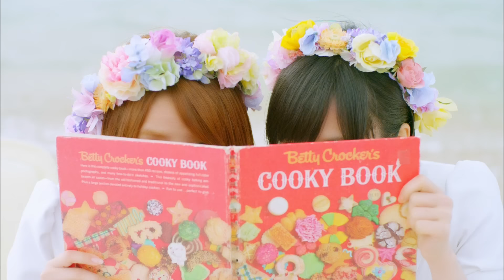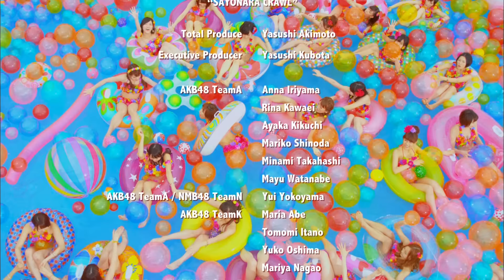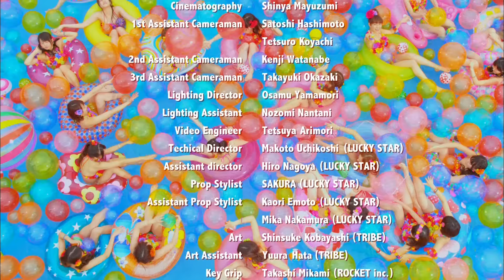【MV full】 さよならクロール / AKB48[公式]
作詞：秋元 康  /  作曲 : 渡辺和紀　/　編曲 : 武藤星児

「クロールできますか？あなたまで泳ぎたい」

本作は夏にぴったりのハイパーポップチューン！！

少し懐かしいメロディーとブラスのキラキラしたアレンジ,
そして気持ちの良いグルーヴにのせて
自然と体が動いてしまうような楽曲になっています！

水泳とシンクロをイメージした振り付けにも注目です☆

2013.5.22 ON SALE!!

【MV】Sayonara Crawl (Good-bye, Crawl) / AKB48 [Official]
Lyrics: Yasushi Akimoto / Composer: Kazunori Watanabe / Arranger: Seiji Muto

“Can you do the crawl? I wanna swim to you”
This is a high-pop tune perfect for the summer season!!
The tad bit nostalgic melody, the twinkling brass arrangement, and the pleasant groove will naturally make your body move along to the melody!
Keep your eye out for the choreography linked to swimming and synchronized swimming☆

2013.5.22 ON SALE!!